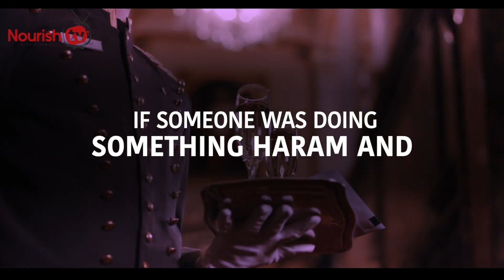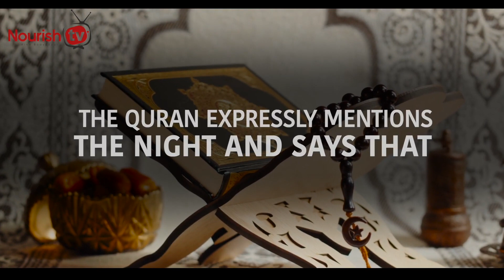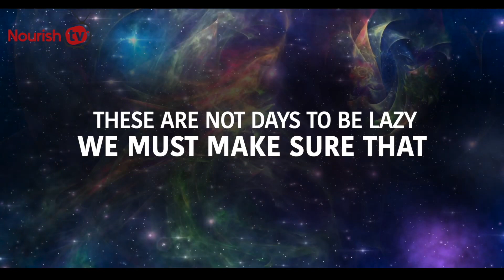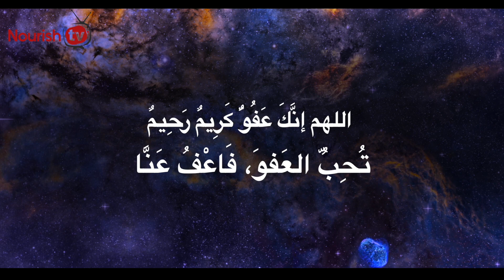STOP 2 SINS NOW ALLAH REJECTS FASTING